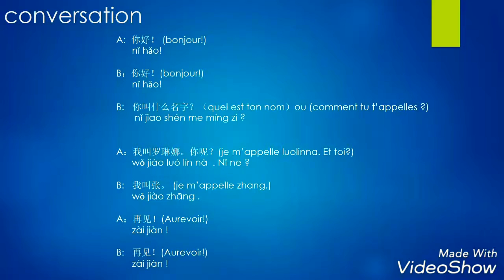Cours9 : Comment se présenter en chinois |cours de chinois | Apprendre le chinois débutant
Dans cette vidéo je te montre comment se présenter en chinois. Souvent on pense que se présenter en chinois est difficile mais dans cette vidéo je te montre le contraire.

   💎BIENVENUE dans la Famille des   MANIACS DU CHINOIS💎
 👑LES PERSONNES QUI DEBUTENT COMME TOI A APPRENDRE LE CHINOIS 👑

≧ω≦≧ω≦≧ω≦≧ω≦≧ω≦≧ω≦≧ω≦

Nouvelles vidoes tous les  LUNDIS, MERCREDIS ET DIMANCHES

Je m'appelle Rosy je vis en Chine depuis 1an . Quand je suis arrivée en Chine jai eu des difficultes a minstaller vue la grandes barriere linguistique . Mais un jour jai decide de me lancer et dapprendre reelemen la langue chinoise et les bases de celle. En 7 mois jai obtenu un diplome de chinois( HSK4)  qui represente 1200 mots(caracteres chinois ) et peux tenir conversation basique avec un chinois.

LES TONS CHINOIS ET LES PINYINS CHINOIS